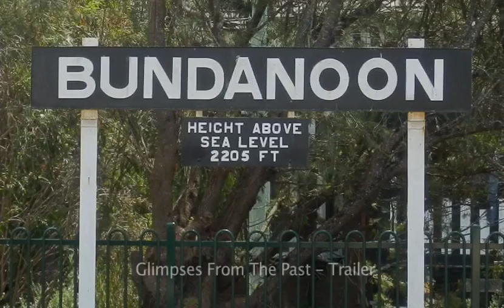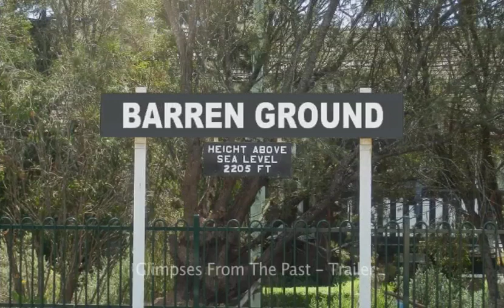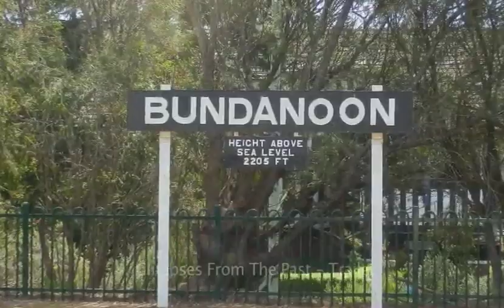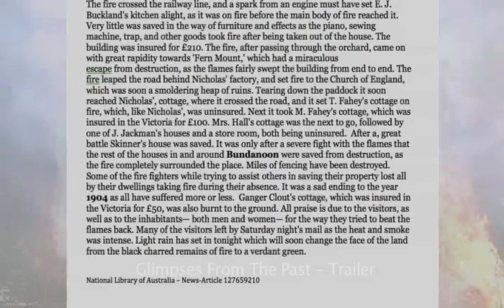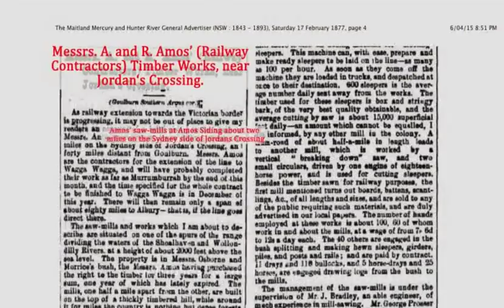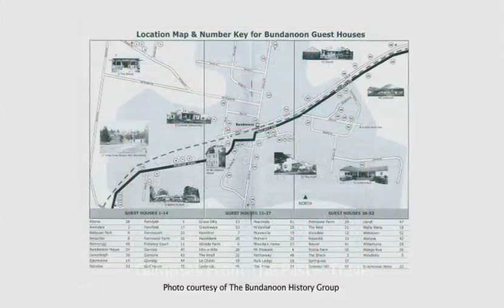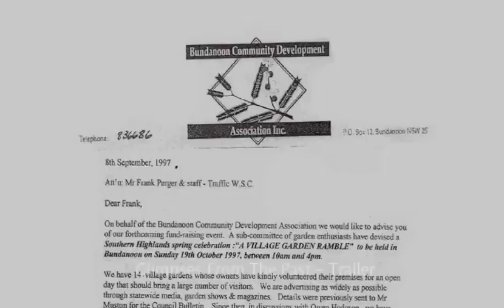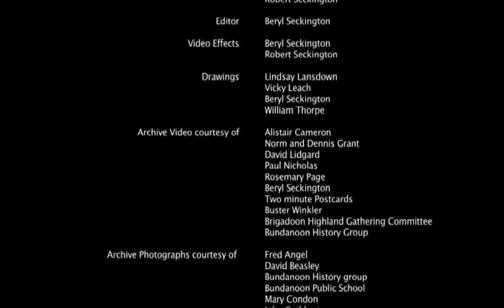Glimpses From The Past Trailer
Written and produced by Beryl Seckington. Narrated by Patrick Brennan.  8 minute trailer for the documentary "Glimpses From The Past".  Take a trip into Bundanoon's past and see some of the events that have contributed to the development of the village. Discover how the coming of the railway transformed the district and explore the unique local history, including industries, bush fires and community events.